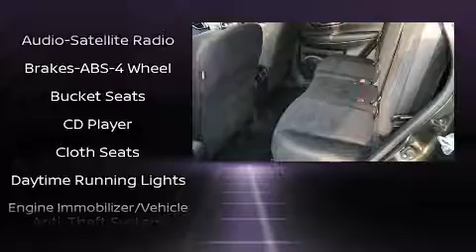2016 Nissan Rogue in Cookeville, TN 38501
Cookeville Honda

Sensibility and practicality define the 2016 Nissan Rogue. With fewer than 50,000 miles on the odometer, this 4 door sport utility vehicle prioritizes comfort, safety and convenience. Smooth gearshifts are achieved thanks to the 2.5 liter 4 cylinder engine, and for added security, dynamic Stability Control supplements the drivetrain. Nissan prioritized fit and finish as evidenced by: 1-touch window functionality, front bucket seats, tilt steering wheel, power door mirrors, remote keyless entry, cruise control, and power windows. Audio features include a CD player with MP3 capability, and 4 speakers, providing excellent sound throughout the cabin. Take assurance in side curtain airbags, providing head protection in the event of a severe collision. It also arrives with a Carfax history report, indicating just one previous owner. We pride ourselves in consistently exceeding our customer's expectations. Please don't hesitate to give us a call.